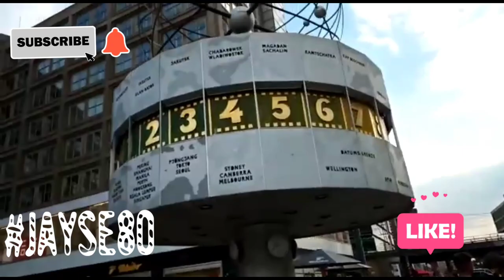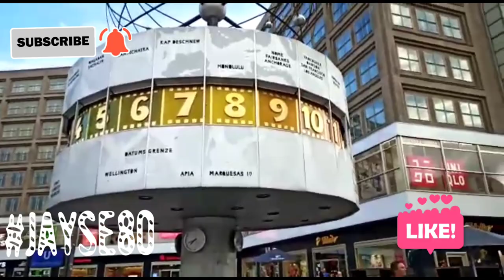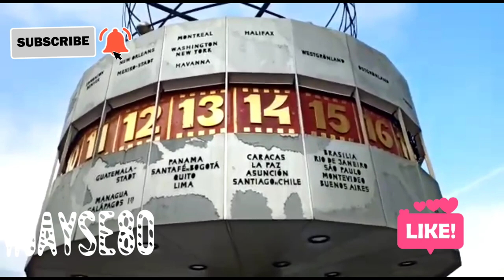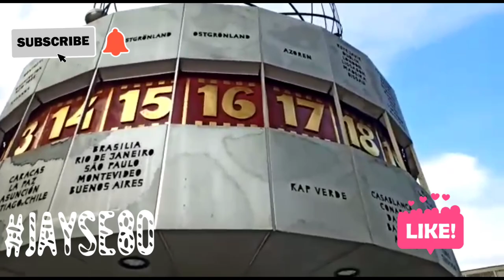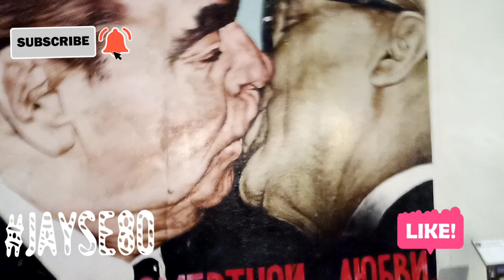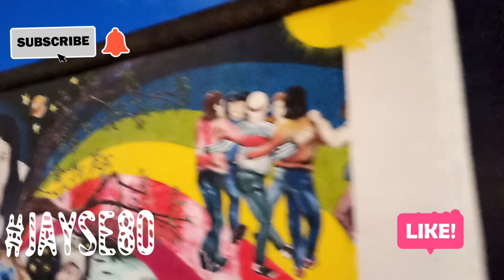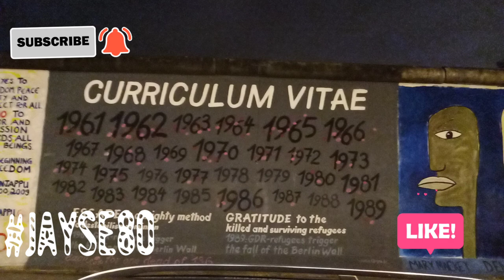Berlin City Tour. Germany. Things To Do in Berlin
What to do in Berlin.?
Berlin City Tour.  Germany.
(tours attractions)    🇩🇪*
wohin darf man reisen?
Things. to do in berlin.

What to do in Berlin.? Berlin City Tour.  Germany.
(tours attractions) 🇩🇪. What to see in Berlin ? things to do in Berlin are Uncountable and Amazing Berlin City Tour, guide like Checkpoint Charlie. I # jayse80 . East Side Gallery Visit. | Oberbaumbrücke Berlin.jayse80. (tours attractions) Top attractions in Berlin Germany | jayse80. Berlin (german state) I Berlin du bist so Wunderbar. Berlin City Tour. Germany. Berlin Germany 🇩🇪 Berlin travel Guides, Travel Video #1

In this long Video is about Berlin  City  Tour,  Germany. (tours attractions) 🇩🇪  Top attractions and things to do berlin, germany. travel (Reisen) guide Culture, Sightseeing, History, (Geschichte)Top berlin places, The Germany said Berlin meine wunderbar Stadt ❤️💯👌.

 I will show you in this video Berlin  City  Tour, | Germany. Berlin world clock Alexanderplatz, East Side Gallery, I make  East Side Gallery Pictures. Brandenburg gate (Brandenburgertor) Berlin schön🥰👌💯.  Welcome to Berlin destination , visit Berlin guide, from real local guide  explore 👌✈️🛬 🛳️  🚄 ❤️💯 Top attractions and things to do Berlin in Berlin City Tour, Germany. I gave you Top secrets of best Berlin Tourist Berlin  city  tour Destinations , Berlin night walking so Wunderbar Stadt ❤️💯

things*  you might  not know

Oh yes! Things* you might not know in Berlin City Tour, Germany. Berlin the city know for his sexy way💯❤️👌 du bist so wunderbar. | jayse80. I
make Berlin  city  tour, germany with the best 4D ,Berlin- Reisen Passion top attractions and things to do berlin, germany. Top attractions Berlin, with night walking distance in Berlin Germany with Amazing beautiful attractions in Street of Berlin. Berlin  City  Tour, | Germany.
Berlin travel brandenburg gate was funny and Educative video berlin city, checkpoint charlie and things to do in berlin,berlin travel guide,berlin city guide,visit berlin, berlin  city tour.  reviews so extravagant berlin night life.

What to see in berlin, berlin must see, travel Guide Video. Top attractions in Berlin Germany | jayse80. Berlin City Tour, | Germany The germany tourism industry is really a great, berlin (german state) or walking tour with tourist destination in Berlin night walking., Berlin night walking tour is most best beautiful experience. Berlin night walking. walking through berlin at 🌃 so beautiful
walking in berlin* night, things to do in Berlin, Berlin City Tour, | Germany. Berlin attractions and Berlin travel places like brandenburg gate with one of most visited place in Berlin travel guide. Visit top Berlin city guide, What to see in Berlin, Berlin must see is top attractions in berlin germany | jayse80.

_World Clock Berlin_ ..

The World Clock (German: Weltzeituhr), also known as the Urania World Clock (German: Urania-Weltzeituhr), is a large turret-style world clock located in the public square of Alexanderplatz in Mitte, Berlin. By reading the markings on its metal rotunda, the current time in 148 major cities from around the world can be determined. since its erection in 1969, it has become a tourist attraction  and [4K]. Walking. in Berlin. | 2020. attractions.

East side Gallery Pictures | jayse80.
The East Side Gallery is an open-air gallery in Berlin. It consists of a series of murals painted directly on a 1,316 m (4,318 ft) long remnant of the Berlin Wall,[1] located near the centre of Berlin, on Mühlenstraße in Friedrichshain-Kreuzberg. The gallery has official status as a Denkmal, or heritage-protected landmark. According to the Künstlerinitiative East Side Gallery e.V., an association of the artists involved in the project, "The East Side Gallery with more than three million visitors per year.

The Brandenburg Gate (German: Brandenburger Tor;  brandenburger. tor.  is an 18th-century neoclassical monument in Berlin, built on the orders of Prussian king Frederick William II after the temporary restoration of order during the Batavian Revolution. One of the best-known landmarks of Germany.

Berlin night walking
tourist destination,berlin night walking,lebt

Russia
Берлин Сити Тур, |  Германия.
Spanish
Berlin City Tour, |  Alemani
French
Visite de la ville de Berlin en Allemagne

guide,berlin city guide,visit berlin, ,berlin  city tours,,berlin city tours reviews, Berlin night walking,Travel Video #1

The Brandenburg Gate (German)
I LOVE. BERLIN!.

Berlin City Tour. Germany.Amazing💯
(tours attractions) 🇩🇪 Travel Video #1
Things. to do in berlin. (tourist destinations)
sehenswürdigkeiten berlin.
[4K]. Walking. in Berlin. | 2020.